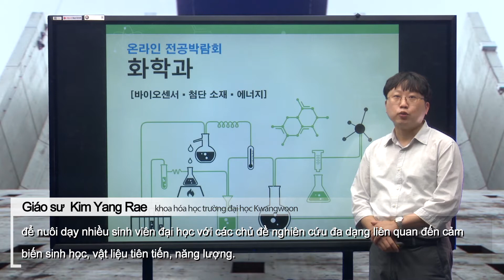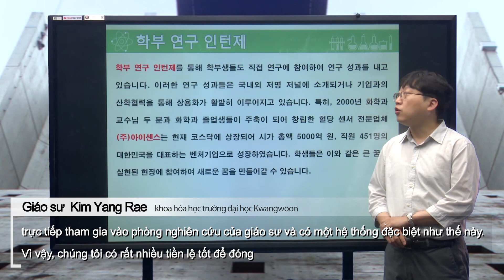Hóa học du học Hàn Quốc Giáo sư giới thiệu chuyên ngàn 1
Giới thiệu chuyên ngành của trường đại học Kwangwoon